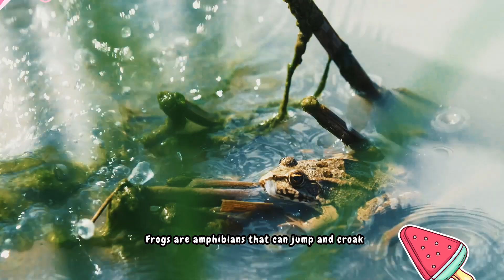familiar animals: cat, dog, chicken, horse, duck, monkey, cow - Animal sounds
Get ready for an educational and entertaining experience that will leave you with a newfound appreciation for the diversity of sounds in the animal kingdom.

【Cute Music】kawaii/楽しい/作業用/配信/no copyright/vlog/work

Cute Music【Wonderland】7曲

00:00 Wonderland (lively)
0:02:16 Fairly March (comical)
0:04:07 XOXO （heart warming）
0:05:45 Good night (take it easy)
0:08:45 Waltzing Bunny (classical)
0:10:36 Tinkerbell (pop)
0:13:04 Rainbow cotton (kindness）

Photo editing software: Adobe Photoshop 2022
©️ Some other photos/videos are licensed from: By Storyblocks